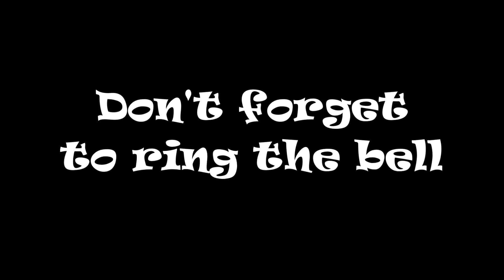CSX 970 CSX 3463 DPU SB St Stephen SC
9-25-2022 - Today’s catch: CSX 970 CSX 3463 DPU take a general freight SB through St. Stephen, S.C., so cool to watch. Happy railfanning Guys.